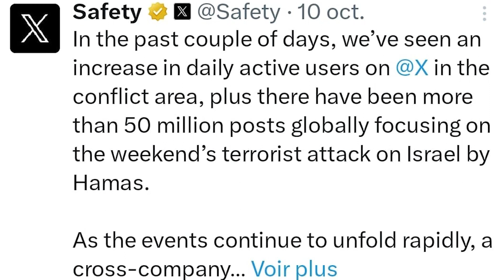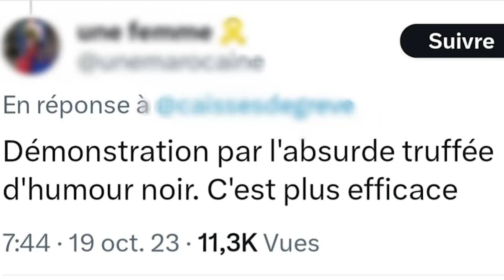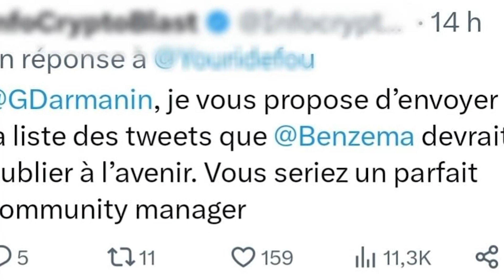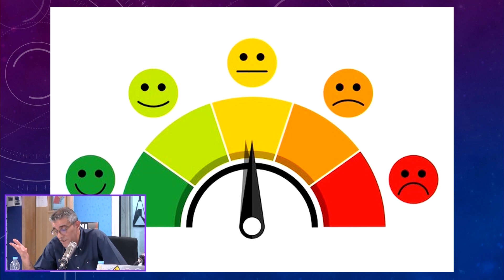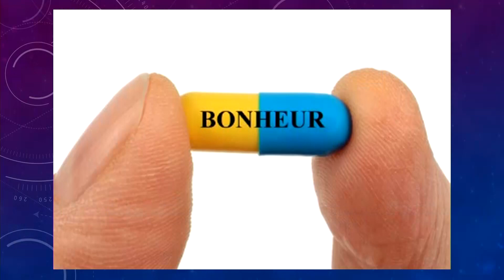🎙️ L’HEBDO - Avec la directrice générale de L'Uzine, Asmaa Zniber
Cette semaine dans l'hebdo, la team reçoit la directrice générale de L'Uzine, Asmaa Zniber pour nous parler de la programmation artistique et culturelle variée  "Solid’Art" en faveur des victimes du séïsme d'Alhaouz .